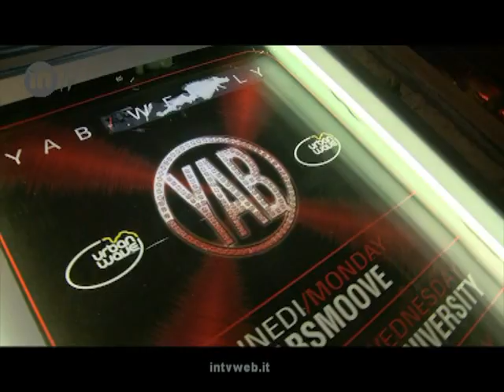YAB DEMO 60 SECONDI.mp4